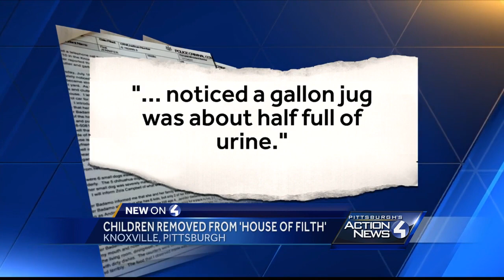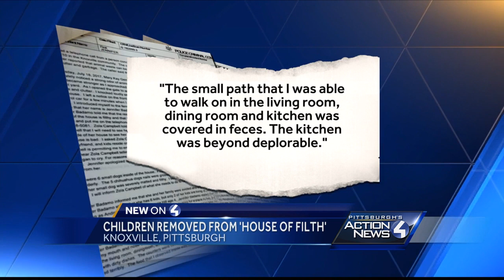Two children removed from 'house of filth' in Pittsburgh's Knoxville neighborhood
Police found no working toilets, a jug with urine, and feces on the floor where two young children were sleeping